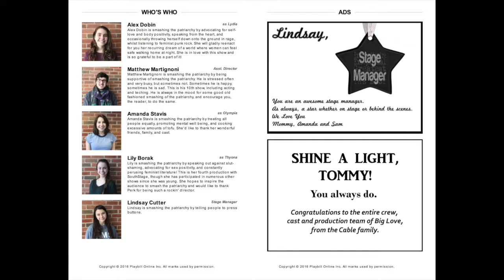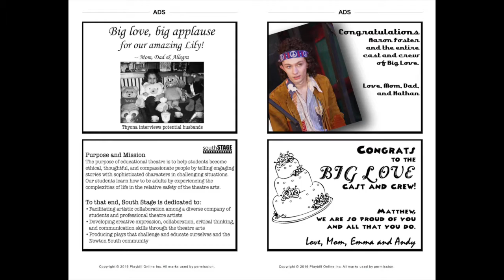Big Love by Charles Mee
Produced by Newton South Stage.  SouthStage.org